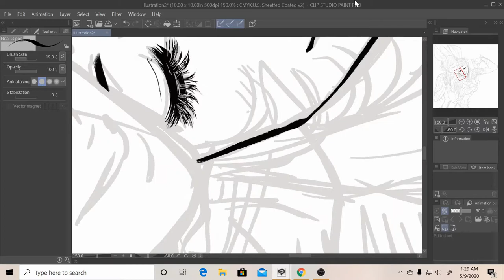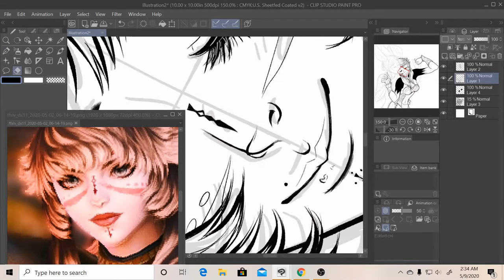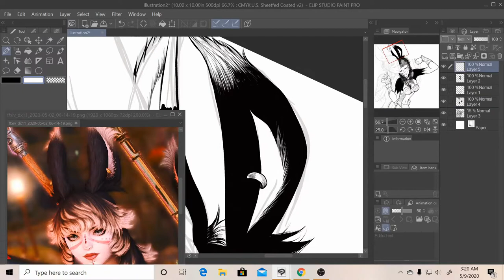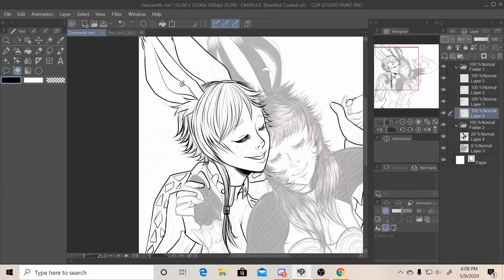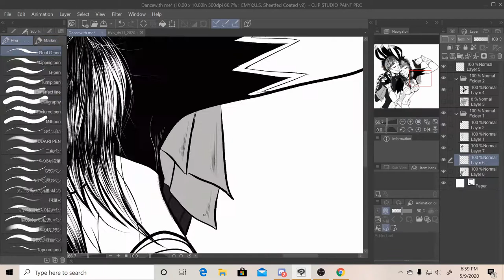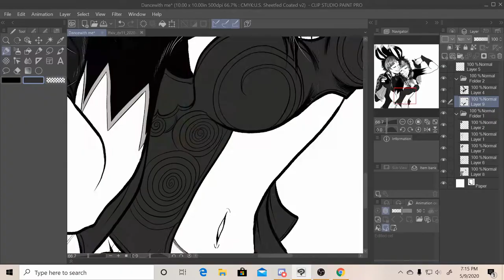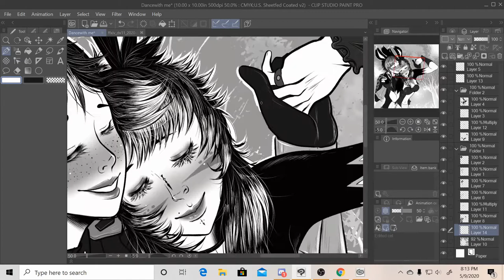FFXIV Fan Art Speedpaint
It's been awhile since I've done a speedpaint, but I wanted to create one based on my friends' and I character in FFXIV online called Seliana, and Molly. I hope you'll enjoy this piece as much as I did! Thank You ❤

Hollowknight Ost: Greenpath
Hollowknight Ost: Enter HallowNest
Hollowknight Ost: White Palace